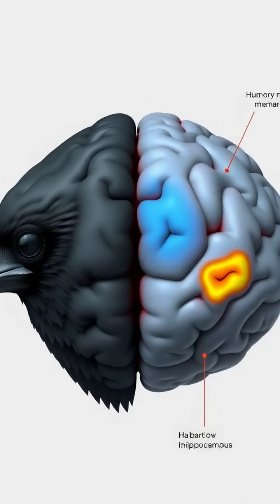Unraveling the Secrets of Crow Intelligence 🦅🧠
Discover how crows, with their remarkable memory, recognize human faces and hold grudges for years! Join us as we delve into groundbreaking studies revealing the stunning cognitive abilities of these intelligent birds. From their communication skills to memorable acts of gratitude, learn how crows shape their communities and memory system like never before.